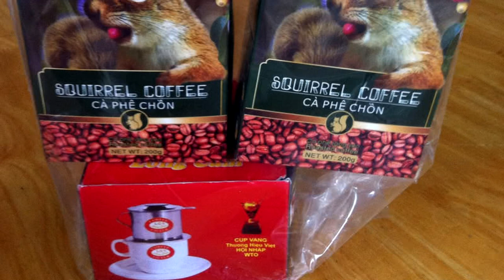Las 10 comidas más raras del mundo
Si estás cansado de las recetas tradicionales, quizá te apetezca probar una de estas 10 comidas más raras y extrañas del mundo. ¡Seguro que son más exóticas!